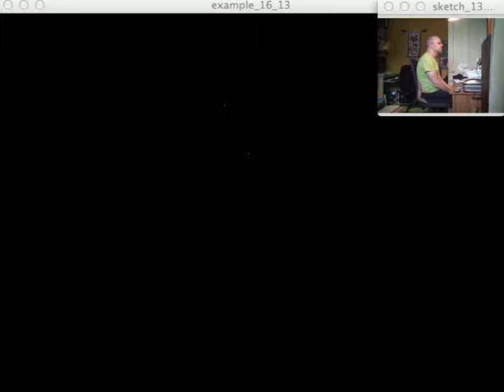Motion Capture Test